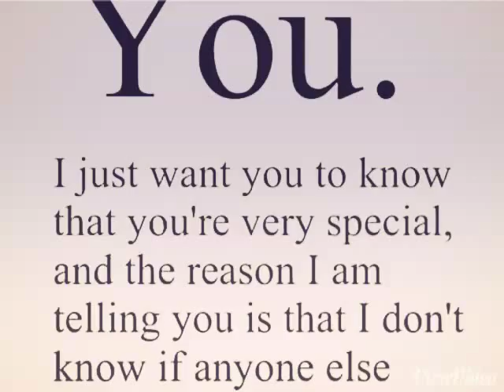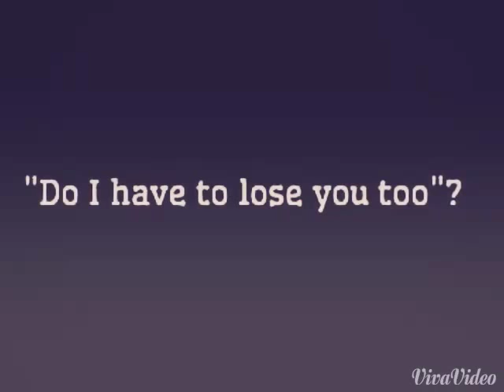My old memories